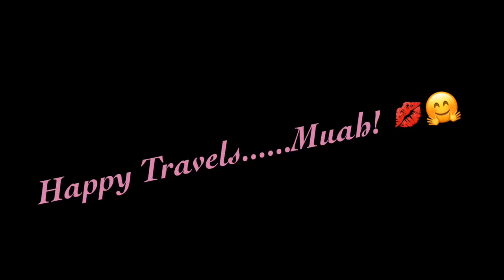Thyroid: Check The Neck! Doctor Visit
Hi, I am Carolyn, RVrebel Girl. I travel all over the US in my KZ Escape 19.5 foot travel trailer towed by my Ford Explorer. I belong to Boondockers Welcome which allows me to camp at some unique places for a $30 annual membership fee.

I travel solo with my 4 legged BFF, family companion RV Diva Danni. She will be 3 years old Oct 20th. Danni is a Morkie between 4.5-5 pounds looking for K9 ❤️ Love on the road.

The winter of 2019 was great! I once again attended the RTR in Quartzsite Az meeting up with other RV and Van dwellers.

This spring / summer I traveled to the pacific northwest where I met up and camped with the Tribe.

If you would like you can also send for an RVrebel Girl Sticker send me a self addressed envelope to my PO Box above and my next stop back in the midwest I will send one to you . Stickers are $5.  I will send a sticker out to you as soon as I return to my home base.

 If you are going to the Lolapalooza 2019 or the 2019 Van Build Fest please stop by my camp and say “Howdy”

Carolyn & Danni